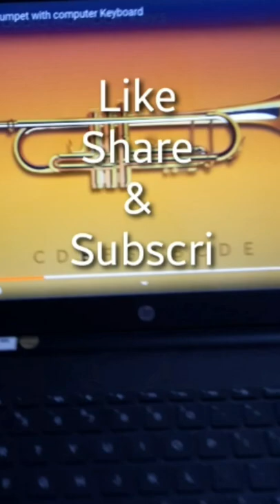Youtube Trumpet on keyboard | AUB's Piano 🎹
Something new idea found to play ▶️

Notes are given below
just start the video and press the given numbers in sequence -

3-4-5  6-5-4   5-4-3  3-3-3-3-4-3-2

hope you will like this short video